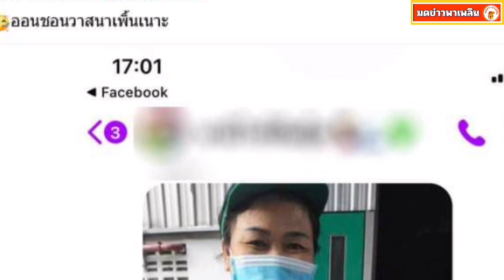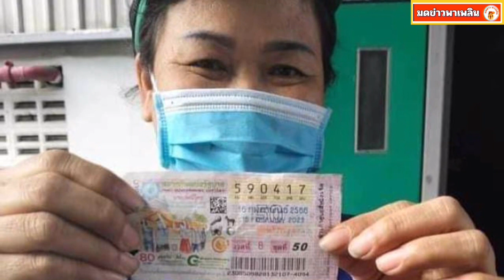สาวโรงงาน ถูกรางวัลที่ 1 บ่ต้องลำบากอีกต่อไป